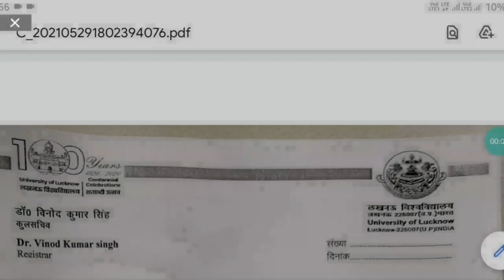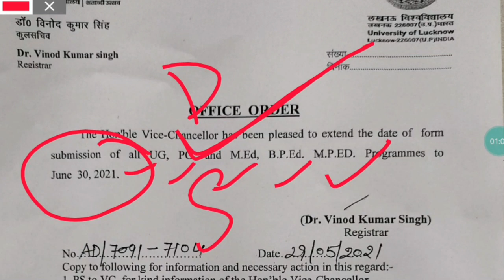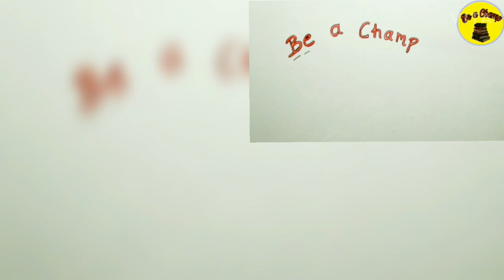Lucknow University: UG/PG 2021-22 Admission Form Filling Date Extend | Be a Champ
o